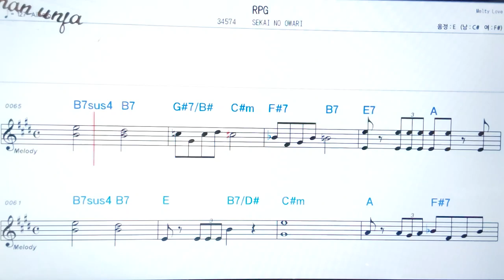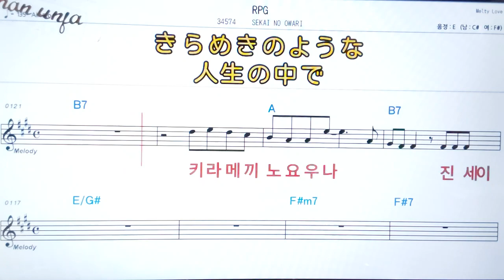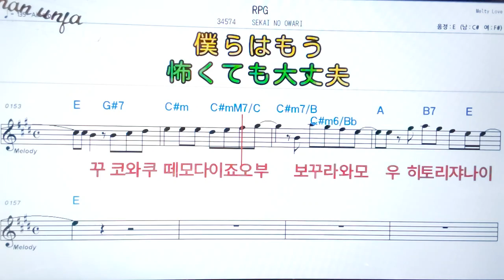RPG/Sekai no owary💖日本の曲( 한글 발음)악보, 코드, ,가사,Karaoke*카라오케 반주